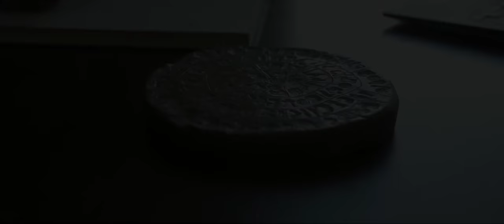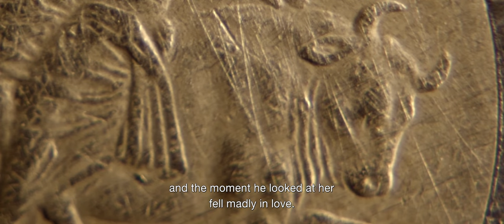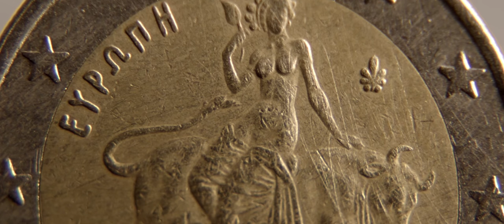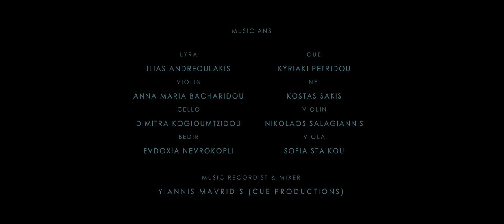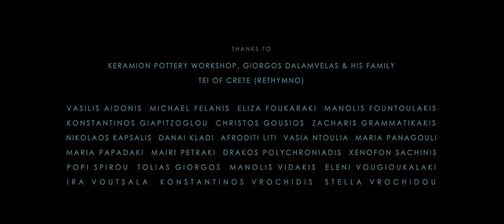ΑΣΤΑΡΤΗ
Ο έρωτας έρχεται στη ζωή μας κάποια στιγμή και μένει μαζί μας πιο πολύ καιρό απ' ότι νομίζουμε.

CREDITS

ΑΡΓΥΡΩ - ΜΑΡΙΑ ΤΖΟΜΠΑΝΑΚΗ
ΒΑΣΙΛΗΣ - ΤΑΣΟΣ ΜΠΑΡΝΙΑΔΑΚΗΣ
ΓΚΑΡΕΘ - GARETH OWENS
ΝΕΑΡΗ - ΛΕΝΙΑ ΑΡΓΥΡΑΚΗ
ΝΕΑΡΟΣ - ΑΝΑΣΤΑΣΗΣ ΡΟΙΛΟΣ
ΜΑΤΙΑ – ΕΛΕΝΗ ΓΙΑΝΝΑΔΑΚΗ

ΣΕΝΑΡΙΟ/ΣΚΗΝΟΘΕΣΙΑ: ΕΥΑΓΓΕΛΟΣ ΒΡΟΧΙΔΗΣ
ΠΑΡΑΓΩΓΗ: ΗΡΩ ΑΗΔΩΝΗ – ΜΑΡΙΑ ΛΑΣΚΑΡΙΔΟΥ
ΜΟΝΤΑΖ: ΠΑΥΛΟΣ ΠΑΠΑΔΟΠΟΥΛΟΣ
Δ. ΦΩΤΟΓΡΑΦΙΑΣ: ΘΑΝΑΣΗΣ ΚΩΝΣΤΑΝΤΟΠΟΥΛΟΣ
ΜΟΥΣΙΚΗ: YIANNIS NEURO
ΣΚΗΝΟΓΡΑΦΙΑ: ΚΑΤΕΡΙΝΑ ΣΤΑΥΡΟΥ
ΕΝΔΥΜΑΤΟΛΟΓΙΑ: ΜΑΓΔΑ ΘΕΟΔΩΡΟΥΔΑ
ΗΧΗΤΙΚΟΣ ΣΧΕΔΙΑΣΜΟΣ/ ΜΙΞΗ: ΔΗΜΗΤΡΗΣ ΤΣΕΣΜΕΛΟΓΛΟΥ
ΗΧΟΛΗΨΙΑ: ΕΥΗ ΔΡΑΚΟΠΟΥΛΟΥ- ΑΛΚΑΙΟΣ ΝΙΚΟΛΑΟΥ
VFX: ΜΕΝΕΛΑΟΣ ΠΑΜΠΟΥΚΙΔΗΣ
ΣΚΡΙΠΤ: ΑΝΔΡΟΜΑΧΗ ΚΑΡΩΝΗ
ΒΟΗΘΟΣ ΠΑΡΑΓΩΓΗΣ: ΔΗΜΗΤΡΗΣ ΤΣΑΚΑΛΕΑΣ
BTS: ΜΕΛΙΝΑ ΛΟΥΚΑΝΙΔΟΥ
ΜΑΚΙΓΙΑΖ: ΘΕΟΓΝΩΣΙΑ ΜΕΓΑΚΛΗ